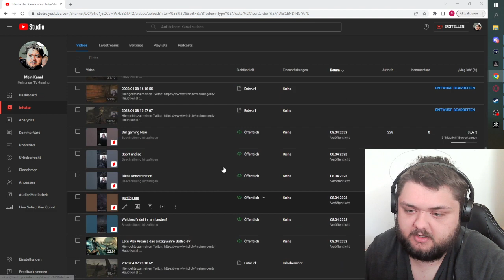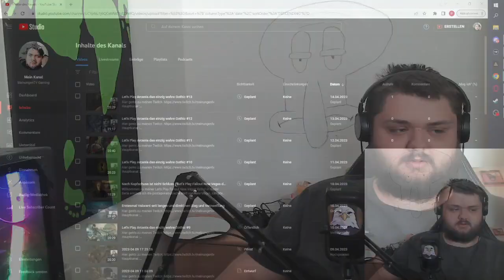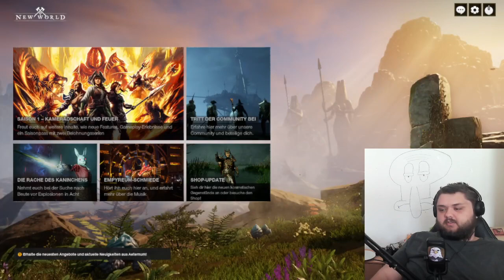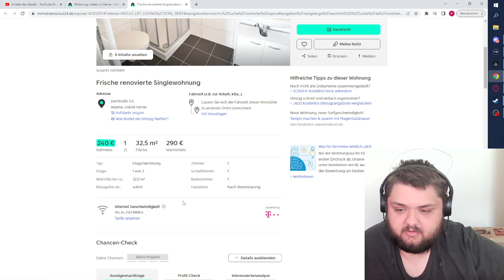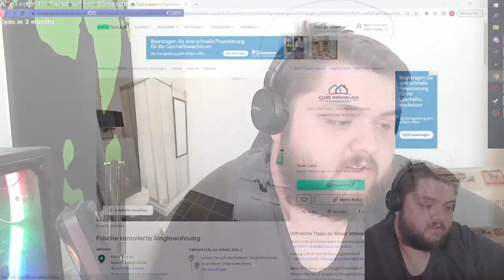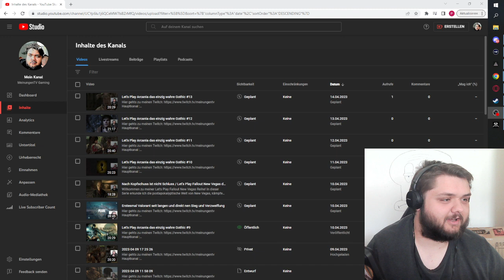Montag ist Schontag mit NewWorld und so mit dieser @nachoellaund co